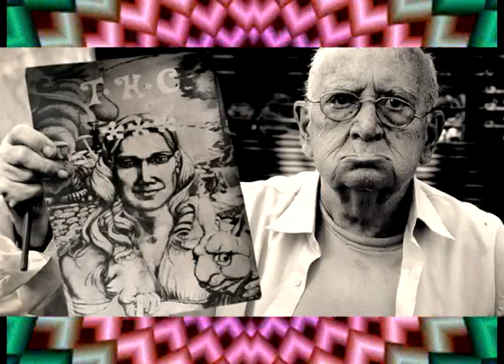The Higher Craft - Lazy Daisy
lazy daisy - Magic Box 2008 - The Higher Craft. Original Line up
founder members Christina Poupoutsi, Craig Twining with Andrew Prince on Bass. Big Yellow Taxi.(c)2008.